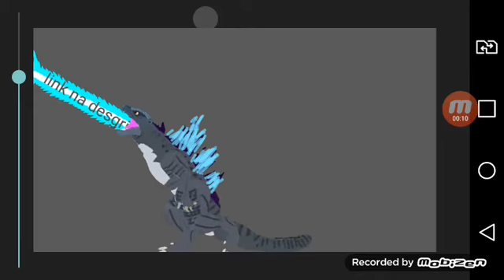doloand godzilla qhe não sei o nome